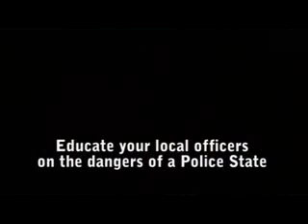Police State & Critical Mass in New York Part 3 of 3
WeAreChange.org attends a Critical Mass gathering in New York City during the summer. Critical Mass started in 1992 in San Francisco as an ... all » organized event to promote bicycle transportation but has evolved over the years as a loose gathering of people who enjoy biking, roller blading and other means of alternative transportation. Throughout the years a central location and time have been established in cities around the world and therefore there is no need for an organizer. Since 2006 the mainstream press has attempted to define Critical Mass as a "demonstration". They also call it "monthly political-protest rides" despite the absence of signs or speeches.

Police have been frustrated by the fact that there is no organization to force permits and fees upon. To combat this the city has passed laws requiring a Parade Permit for over 50 riders. They then just start pulling people over and if they can't get them on bike laws, such as required lights and helmets, they move on to intimidating them. The weakest tend to get fined or arrested and the ones that stand up for their rights tend to walk.

In this video you will see several travesties of justice. A gentleman appears dressed as a preacher and brings a cheerleader megaphone to remind the police of the constitution. He is arrested, even though he breaks no law including the new sound amplification laws that require a permit for bullhorns. Pedestrians are allowed to walk freely around the area and on sidewalks however people with cameras are not.

Police refuse to give badge numbers. Police move camera people away from areas where arrests are being performed. Police state that simply standing on the sidewalk filming is "dangerous" as a reason to get them to leave. Police video anyone filming events as a means of intimidation. Police state that lining up police vans and scooter patrols as well as bringing captains and other suits to the scene ahead of time is not meant to intimidate people. Incidentally, we saw no gatherings of over 50 at any time in one place on the streets.

Perhaps there should be a law that requires the police to obtain permission for 50 or more of them to assemble without a reason!